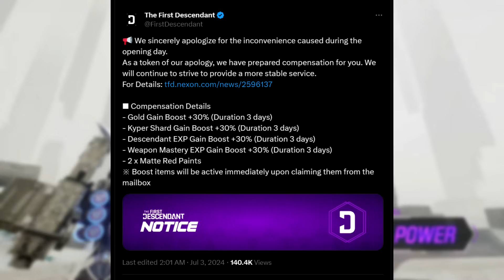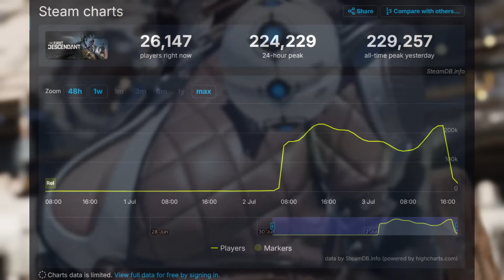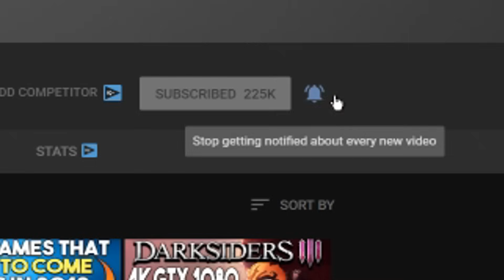Huge The First Descendant TRAINWRECK - Servers DOWN + Fixes Coming!